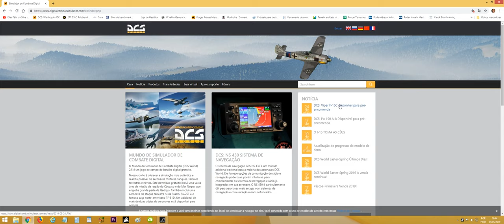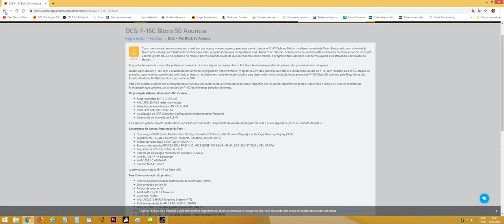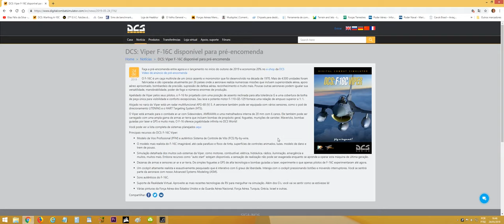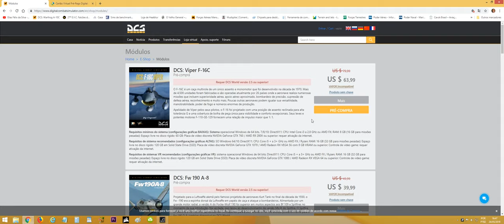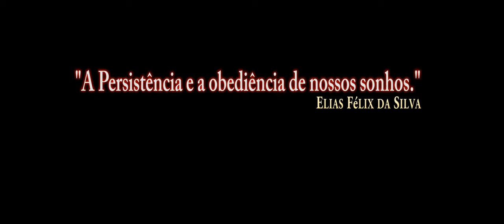DCS:F-16C VIPER Pré-encomenda/PT-BR_VÍDEO 1048